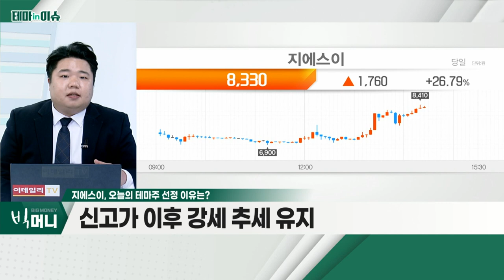지에스이(053050)... 러시아-우크라이나 리스크 반사이익_테마IN이슈 (20220224)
- 러시아-우크라이나 리스크 반사이익
- 천연가스 대란 우려 속 주가 급등
- 신고가 이후 강세 추세 유지